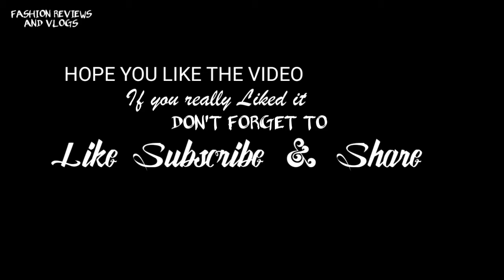Best Scrub+Facewash For Man and For Sensitive Skin | Neutrogena Daily Scrub | Elif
The exhilarating way to cleanse deep. Dermatologist-tested, gentle formula lathers into a bubbly foam. Permeating into the skin as it washes away surface oil. Energizing micro pearls exfoliate away dead skin cells. A surge of invigoration leaves behind thoroughly cool, cleansed and energized skin